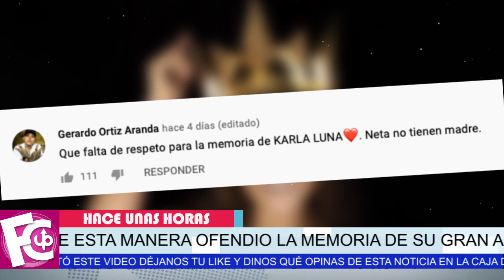⛔😨 ¡ Karla Panini 𝗕𝗨𝗥𝗟4 𝗟𝗔 𝗠𝗘𝗠𝗢𝗥𝗜𝗔 de su gran amiga Karla Luna! 🔻⚠️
Sale de la oscuridad y revive la polémica con esta presentación